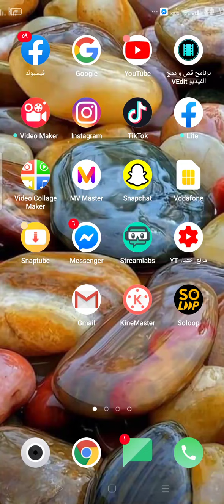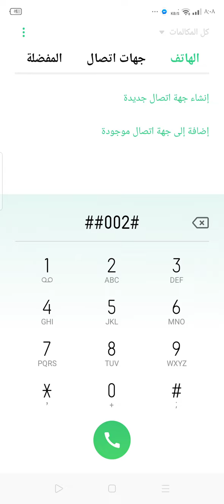ازي تخلي تلفونك غير متاح وهو مفتوح وتعرف مين المتصل ⁦♥️⁩⁦♥️⁩⁦♥️⁩⁦❤️⁩🎀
جعل التلفون غير متاح وهو مفتوح ⁦❤️⁩⁦♥️⁩🎀